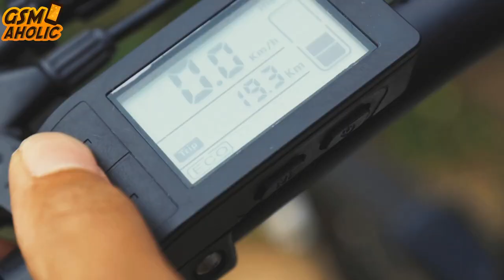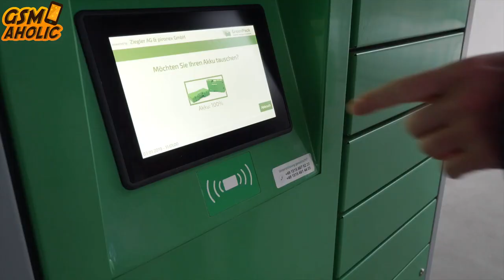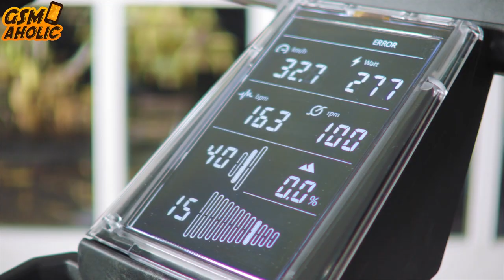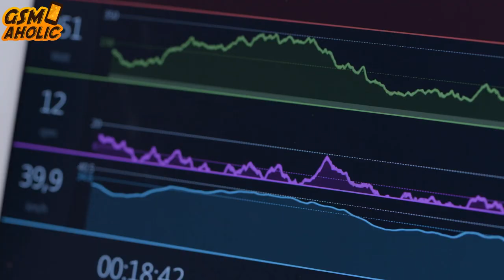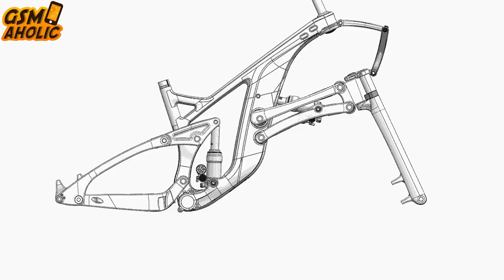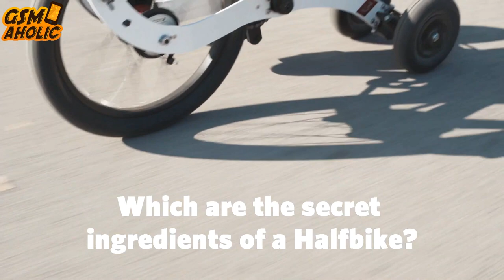New Bike Inventions That Are At Another Level 2022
Bicycle Inventions on a Higher Level! In today's video, we'll look at stunning new bike inventions that are changing the world, something you've never seen before, and patents that are conquering the world. So let's go over them one by one. Another level inventions 2022.

A complete list of acknowledgments may be seen below:

0:00 Introduction
0:15 An intro to - skip
0:27 STROKE CARGO-TRIKE
1:16 HIMO Z20 BIKE
2:30 TUCK BIKE
3:35 ONO-MOTION
4:57 KICKBIKE AUSTRIA
6:08 TACX NEO BIKE Smart
7:30 RIDE WEEHO BikeTrailers
8:38 eROCKIT
9:27 STRUCTURE CYCLEWORKS
10:05 HALFBIKE
11:05 FUBIFIXIE
12:22 NORTH SHORE BILLET Quadrant Ring™ by NSB